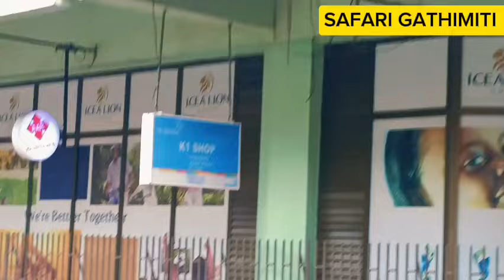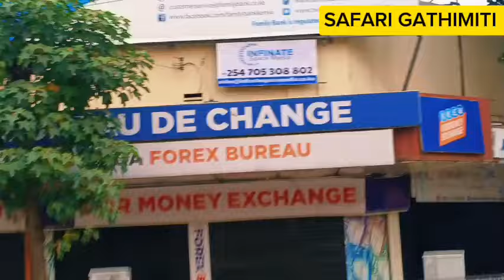STATE HOUSE ROAD & PARLIAMENT CLOSED It IS ON FIRE AGAIN...HAKUNA KUPITA AU UPIGWE RISASI